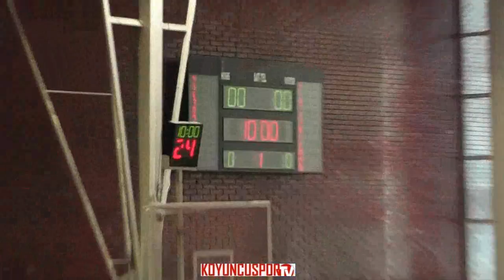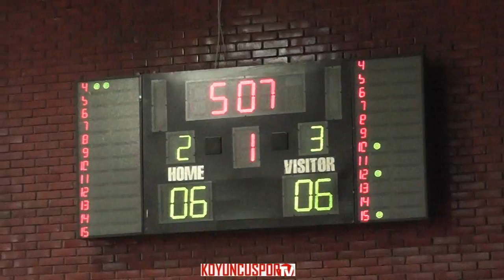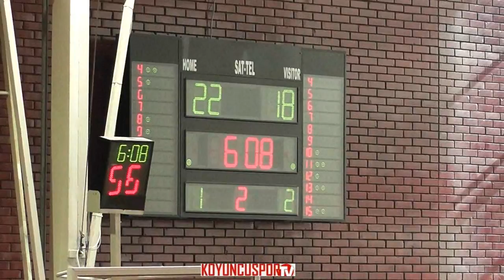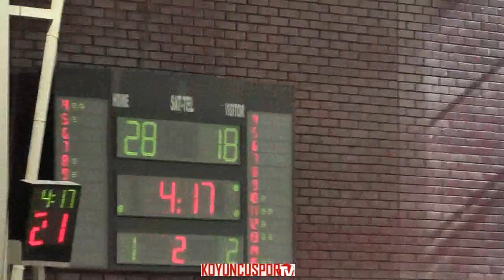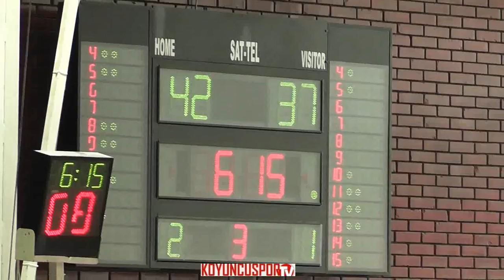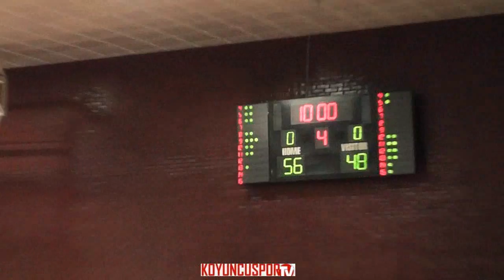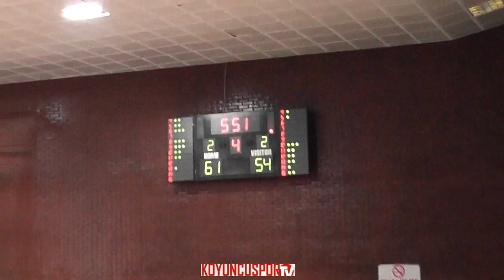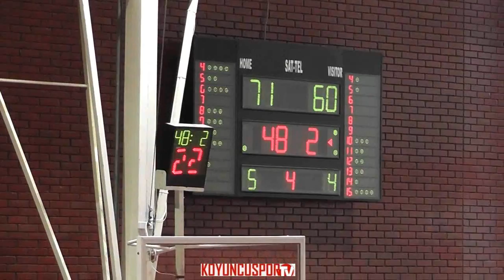TÜRK TELEKOM GSK - YAŞAMKENT SK (U-16 AE - 17 MART 2018) (Yaşanan Gerginlik Bölümü Dahil)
TÜRK TELEKOM GSK 76-64 YAŞAMKENT SK (U-16 AE - 17 MART 2018) (Yaşanan Gerginlik Bölümü Dahil)